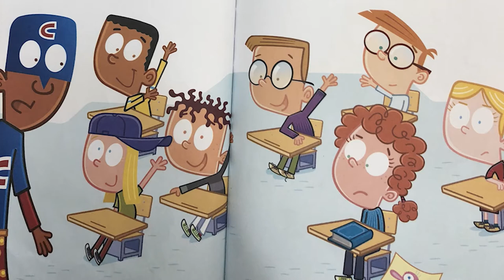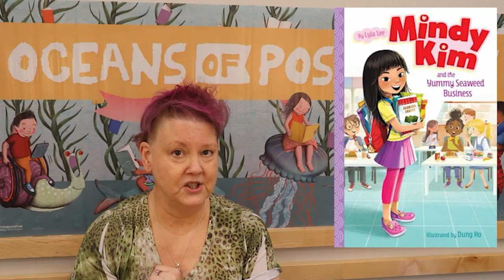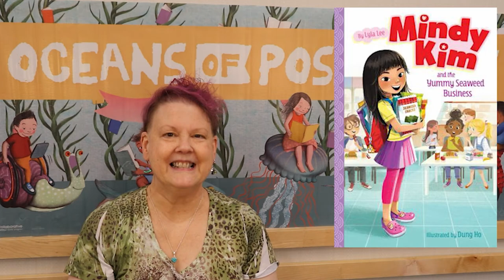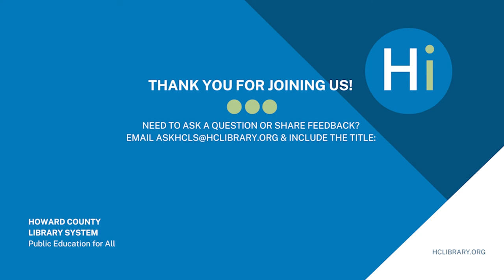5 in 5: Grades K - 1 with the Savage Branch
Join the Savage Branch Staff as they introduce 5 books for Grades K - 1 to enjoy this summer.

Class pet mess! / Dan Gutman ; pictures by Jim Paillot.
We all play = Kimêtawânaw / Julie Flett.
When Lola visits / story by Michelle Sterling ; art by Aaron Asis.
Mindy Kim and the yummy seaweed business / by Lyla Lee ; illustrated by Dung Ho.
How to build a fizzy rocket / by Lori Shores ; consultant, Ronald Browne, PhD, Department of Elementary & Early Childhood Education, Minnesota State University, Mankato.